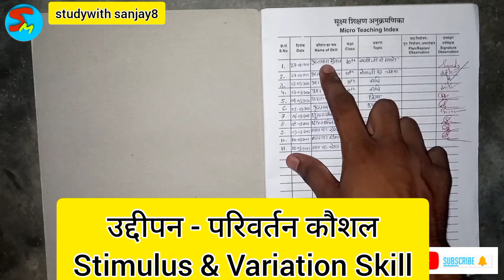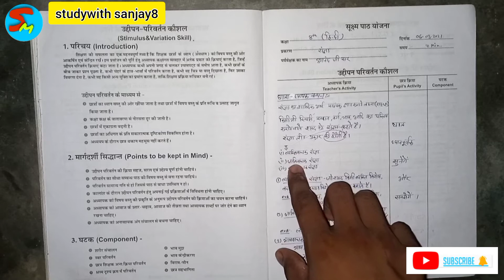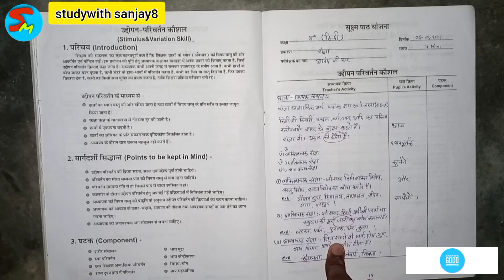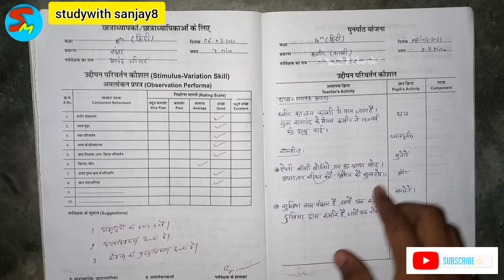||B.Ed. Hindi Micro Teaching|| बी. एड. उद्दीपन कौशल-4 || First Year & Se. Year B.ED. Perstavn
sanjayeducationstudio Is video me humne '' Hindi Micro teaching '' ke baare me baat kri hai.

Hello Friends,आपको इस चैनल ( sanjayeductionstudio ) पर B.Ed. & BSTC से संबंधित सभी प्रकार की लेसन फाइल और वीडियो नोट्स मिलेंगे ।
और विभिन्न परिक्षाओं में आने वाली गणित, जिके के प्रश्नों और सभी परिक्षाओं के पुराने पेपरो के विडियो पुरे हल के साथ मिलेंगे जिससे आपको परिक्षाओं की तैयारी मैं मदद मिलेगी।

❉ B.Ed. & BSTC से संबंधित सभी जानकारी
❉ पुराने पेपरों के प्रश्नों का हल
❉ हिंदी माध्यम में  विडियो
❉ सभी प्रतियोगी परीक्षाओं की तैयारी

It is an educational as well as a knowlegeable video.

यदि आपको हमारा वीडियो अच्छा लगा हो तो लाइक बटन को हिट कीजिये, ज्यादा से ज्यादा शेयर कीजिये और ऐसे ही जबरदस्त वीडियोस देखते रहने के लिए हमारे चैनल sanjayeducationstudio को सब्सक्राइब जरूर कीजिये

जुड़े रहिये हमारे साथ - हम हैं आपके साथ हमेशा - बी.एड. से सम्बंधित किसी भी प्रकार कि सहायता के लिए |

Best B.Ed. related educational video  from "sanjayeductionstudio"

🔴 sanjayeductionstudio को फॉलो करें🔴🔴

☑️ आपके खास इंसान के साथ ये विडियो SHARE करें |

Yours Sanjay Kumar Saini
from Jhunjhun, Rajasthan.